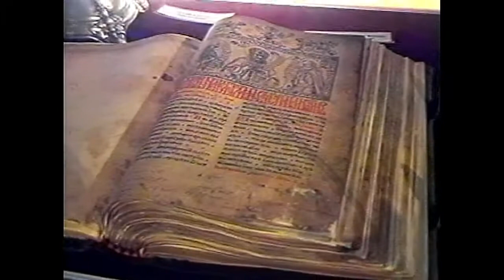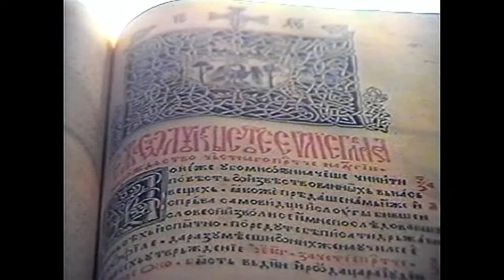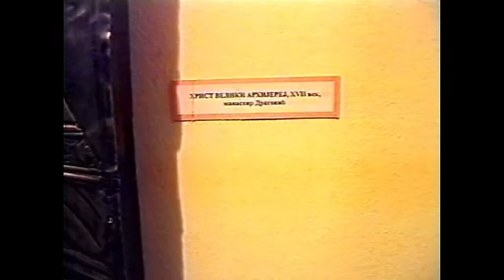Patrijaršijski dvor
Negotinski Hor Crkve Sv. Trojice, krajem 90-tih godina, obilazeći manastire na Fruškoj gori, posetio je i Patrijaršijski dvor u Sremskim Karlovcima.